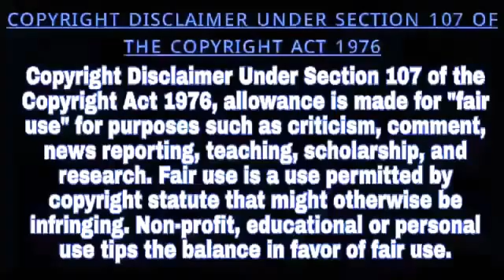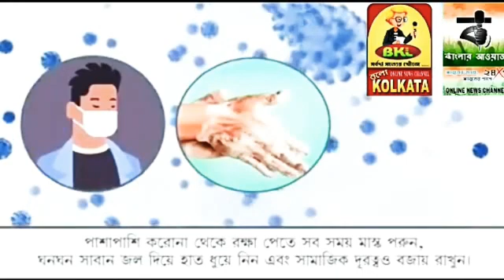কয়েক লাখ টাকার মদ উদ্ধার হল বুধবার বিকেলে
Marketed by:
Pin-700078

◾Kingshuk Singha Roy (Hooghly)
◾Priyanka Sanyal (Hooghly)
◾Kalyan Asish Dutta (Bardhaman)
◾Rebanta Raha (North 24 Pgs)
◾Subham Manna (Kolkata)
◾Kallol Biswas (North Bengal)
◾Santanu Dutta (Kolkata)
◾Amal Chatterjee (Hooghly)
◾ Ashim Chakraborty (Hooghly)
◾ Sayan Modak (Nadia)
◾ Nishith Das (North 24 Pgs)
◾ Jahangir Badsa (Medinipur)
◾ Souvik Saha (Kolkata)
◾ Suvankar Ghoshal (North 24 Pgs)
◾ Jayanta Chakraborty (Kolkata)
◾ Abhishek Banerjee (Hooghly)
◾ Durba Chakraborti (Bangalore)
◾ Manoj Roy (Tripura)
◾ Siddhartha Kishor Roy Bhandari (Purulia)
◾ Sk. Semim (Bankura)
◾Jayprakash Kuiry (Purulia)
◾Daipayan Sil (Kolkata)
◾Abhishek Gupta (Hooghly)
◾Sk. Amin (Bankura)
◾Tapas Dutta Chowdhury (Howrah)
◾Zahir Abbas Mallick (Hooghly)
◾Taraknath Dutta (Hooghly)
◾Subhasish Pandit (Howrah)
◾Tanmay Saha (Baharampur)
◾Debasish Pandit (Howrah)
◾Shyamal Debnath (Himachal Pradesh)
◾Kalpana Roy (Kolkata
◾Agantuk Roy (Tripura)
◾Arun Kumar (North Bengal)
◾Avijit Hajra (Howrah)
◾Nayan Sutradhar(Birbhum)
◾Avijit Garai (Kolkata)
◾Biswajit Saha (Hooghly)
◾Debasish Kantha(North Bengal)
◾Debjit Dutta (Bankura)
◾Khaza Mahadi Shikder (Bangladesh)
◾Sariya Afsana (South 24 Pgs)